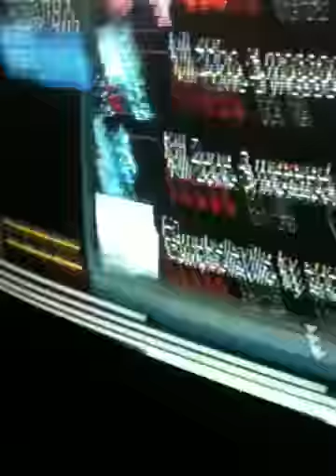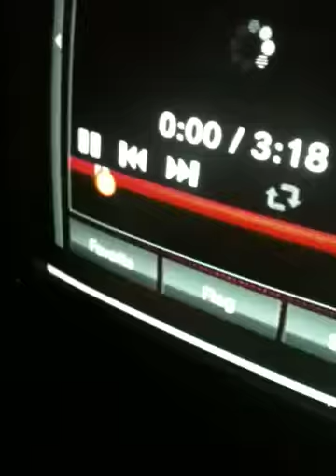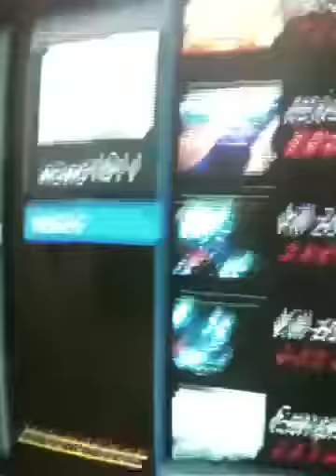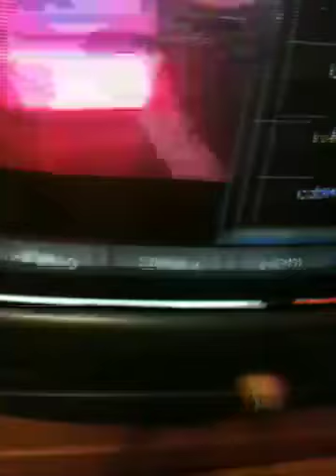Me and wowo101 (my brother) go crazy